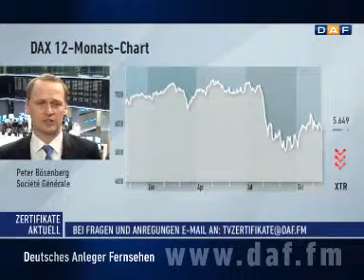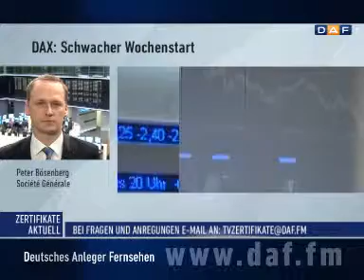Markt weiterhin unter Druck